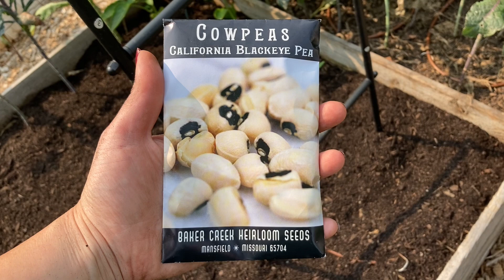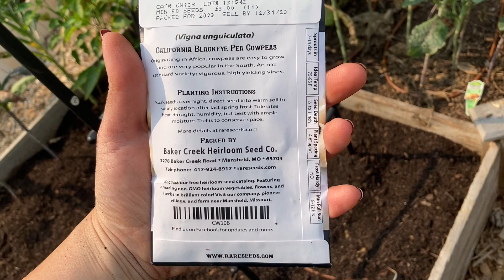Planting cowpeas, staking, and some after work garden chores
Join me as I finally remember to film everything horizontally. Also for more information on pinching flowers: